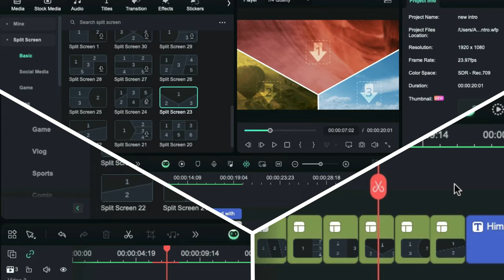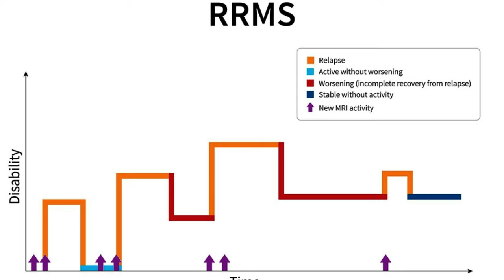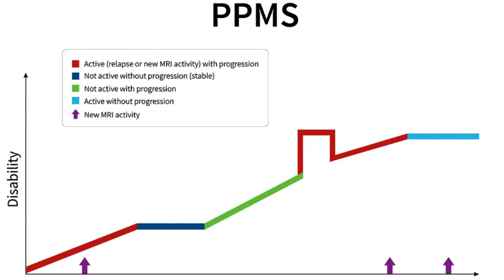The Truth about Multiple Sclerosis: My Personal Experience and Insights.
In this video, I openly discuss my experiences and challenges living with Primary Progressive Multiple Sclerosis (PPMS).